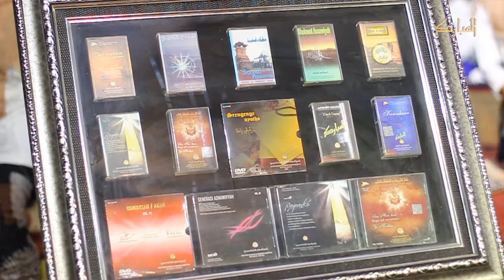HUBBU THOHA X FASHOLATULLAH LIVE LAUNCHING VOL.12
Itmam X Ahdaf - Ilul X Ali

LAUNCHING ALBUM KE-12 AL MUBAROK QUDSIYYAH KUDUS
20 FEBRUARI 2020
UNTUK VERSI ASLINYA, DAPATKAN DVD ALBUM VOL.12 SRENGENGE NYOTHO DI MQ STORE (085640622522), KOPERASI QUDSIYYAH, ATAU OUTLET-OUTLET TERDEKAT.